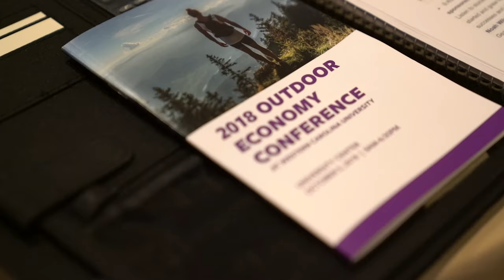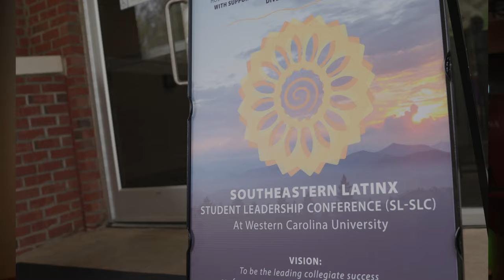2018-2019 Year in Review at WCU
Before we got started on all the great things that are ahead for WCU this new academic year, we took a few minutes to look back on all that we've done in the last year.